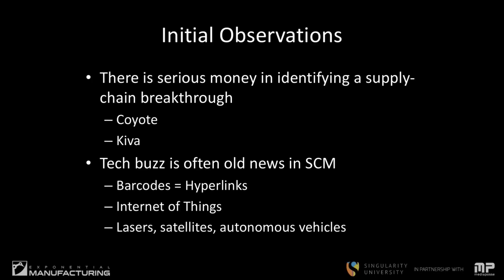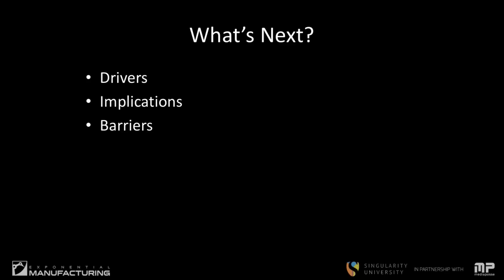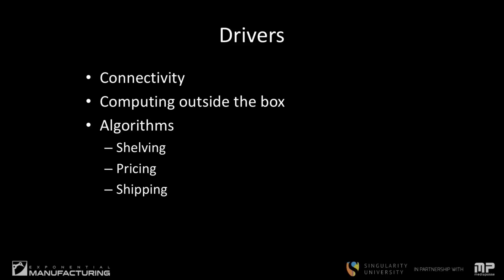The Silent Exponential: The Future of Supply Chain Innovation | Exponential Manufacturing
John Jordan on supply chain innovation.

The Silent Exponential | The Future of Supply Chain Innovation | Singularity University